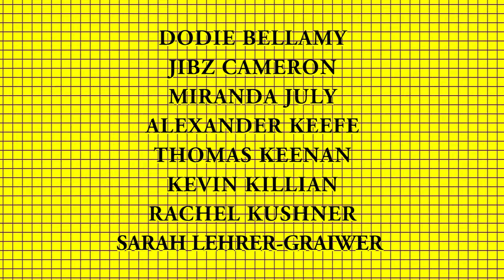Deadlines and Divine Distractions L.A. Edition: March 26, 2017 at 356 S. Mission Road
Deadlines and Divine Distractions
L.A. Edition

Readings and Letters by:
Dodie Bellamy
Jibz Cameron
Miranda July
Alexander Keefe
Thomas Keenan
Kevin Killian
Rachel Kushner
Sarah Lehrer-Graiwer
Sohrab Mohebbi
Aram Moshayedi
Silke Otto-Knapp
Brontez Purnell
Frances Stark via Laura Owens
Martine Syms
Kate Wolf

Organized by Pati Hertling and Negar Azimi

6-8 PM
at 356 S. Mission Road / Twooga Booga